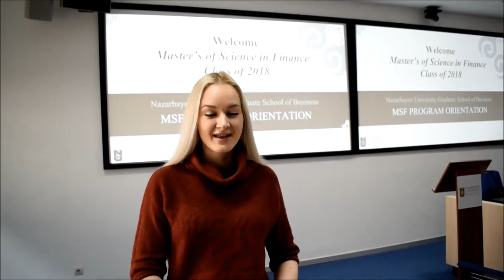MSc in Finance Program Launch. 26/09/2017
Guest Speaker - Daniyar Akishev, Governor of the National Bank of Kazakhstan